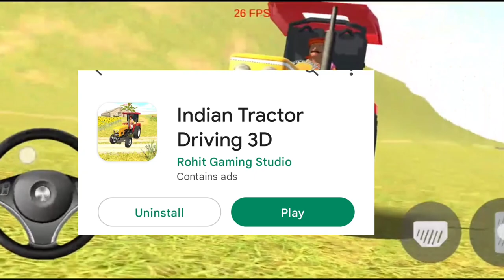आ गया 😱 New Tractor || New Indian Tractor Game !! Indian Tractor Driving 3d New Update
Download link -